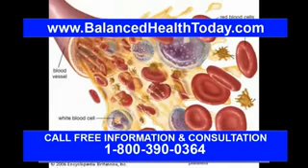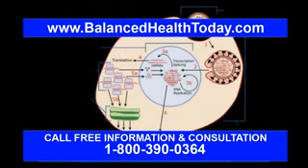What Are The Symptoms And Signs Of Fungal Nails?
Although fungal nails are usually cosmetic concerns, some patients do experience pain and discomfort. These symptoms may be exacerbated by footwear, activity, and improper trimming of the nails.

There are many species of fungi that can affect nails. By far the most common, however, is called Trichophyton rubrum. This type of fungus has a tendency to infect the skin (known as a dermatophyte) and manifests in the following specific ways.

Starts at the ends of the nails and raises the nail up: This is called "distal subungual onychomycosis." It is the most common type of fungal infection of the nails (90%). It is more common in the toes than the fingers, and the great toe is usually the first one to be affected. Risk factors include older age, swimming, athlete's foot, psoriasis, diabetes, family members with the infection, or a suppressed immune system. It usually starts as a discolored area at a corner of the big toe and slowly spreads toward the cuticle. Eventually, the toenails will become thickened and flaky. Sometimes, you can also see signs of athlete's foot in between the toes or skin peeling on the sole of the foot.

Starts at the base of the nail and raises the nail up: It is called "proximal subungual onychomycosis." This is the least common type of fungal nail (3%). It is similar to the distal type, but it starts at the cuticle (base of the nail) and slowly spreads toward the nail tip. This type almost always occurs in people with a damaged immune system.

Yeast onychomycosis: This type is caused by a yeast called Candida and not by the Trichophyton fungus named above. It is more common in fingernails and is a common cause of fungal fingernails. Patients may have associated paronychia (infection of the cuticle). Candida can cause yellow, brown, white, or thickened nails. Some people who have this infection also have yeast in their mouth or have a chronic paronychia that is also infected with yeast.